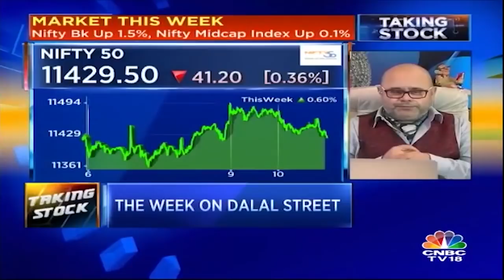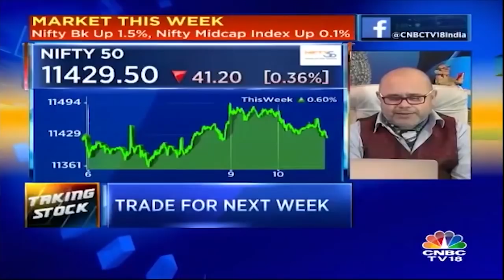Ashwani Gujral: Corporate Banks Will Give Up Some of their Gains | CNBC TV18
Market expert Ashwani Gujral says that Corporate Banks may give up some of their gains in the coming week.